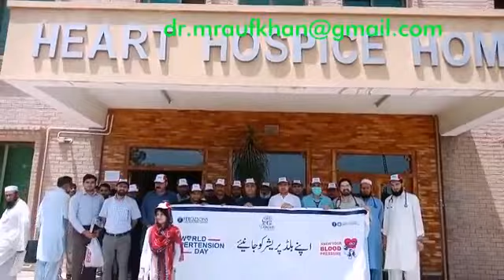Walk for a Cause on World HYPERTENSION day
Hypertension is a silent killer be Aware